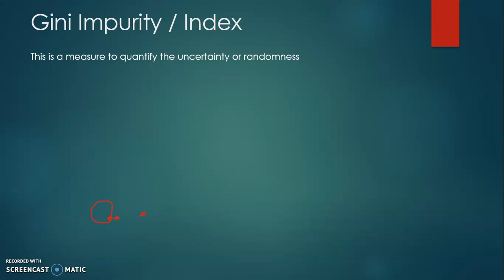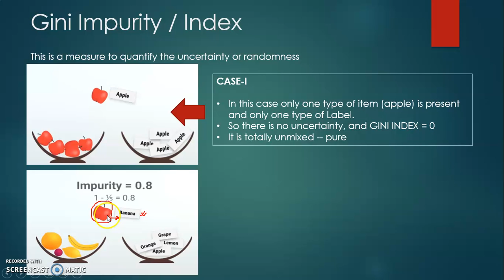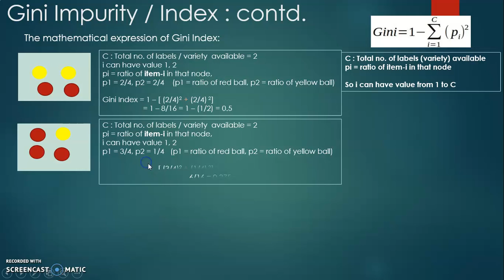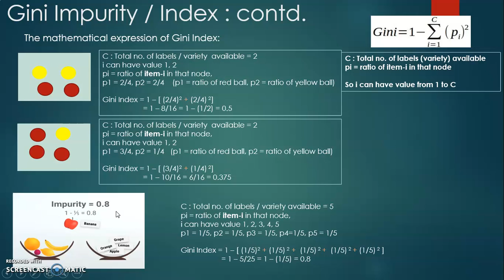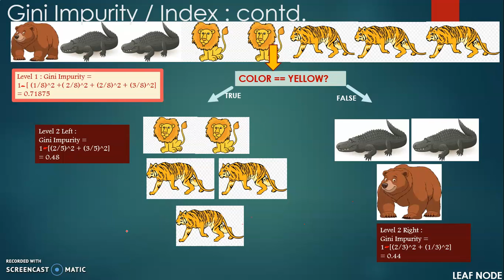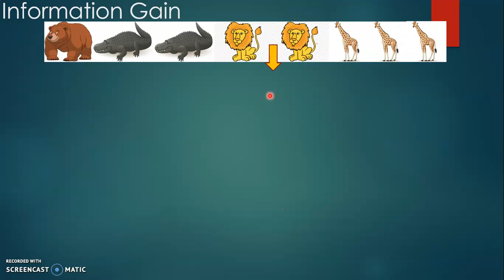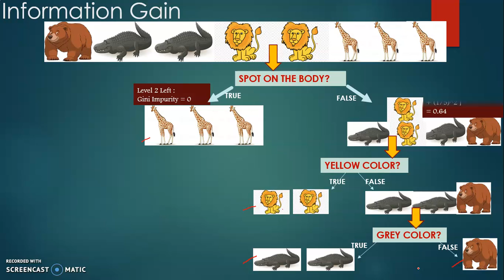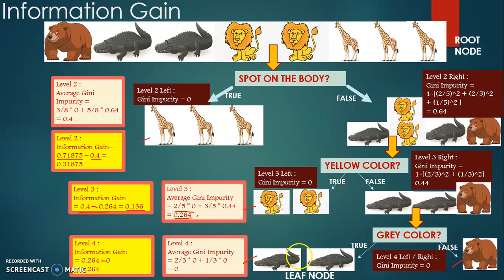Machine Learning with Decision Tree Part 2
What is Information Gain? What is Gini Impurity?
Gini impurity in machine learning, Information Gain in Machine Learning, Average Gini impurity
understanding Decision tree classifier in Bengali